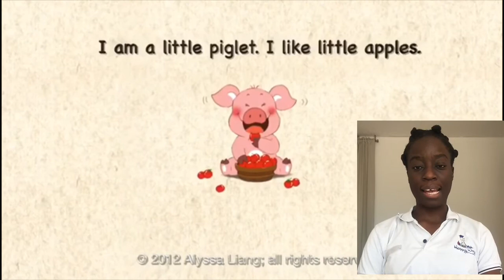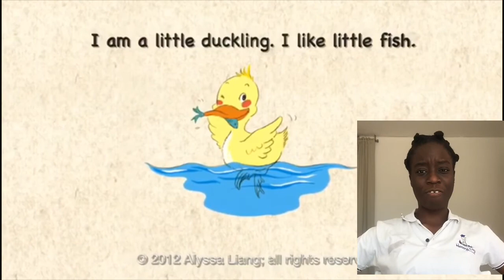Happy Way Turo Park Farm animals story06 05